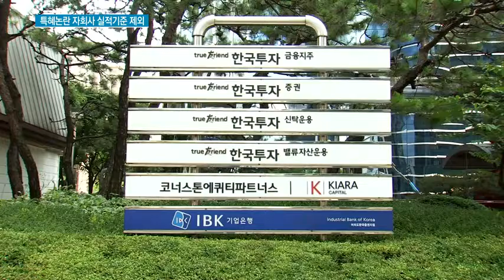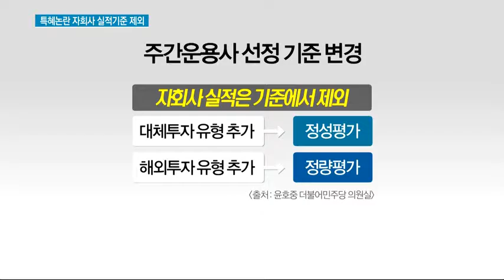23조 연기금 투자풀, 자회사 실적 반영안키로..한투운용 수성할까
10/31 MTN 투데이

23조원 규모의 연기금투자풀 주간운용사를 선정할 때 당초 자회사의 실적을 반영하는 방안이 논의됐지만 결국 평가대상에서 제외하기로 확정했습니다. 다음달 선정절차에 본격돌입하는데, 수성이 절박한 한국투자운용과 다른 운용사들의 치열한 경쟁이 예상됩니다. 이충우 기자입니다.